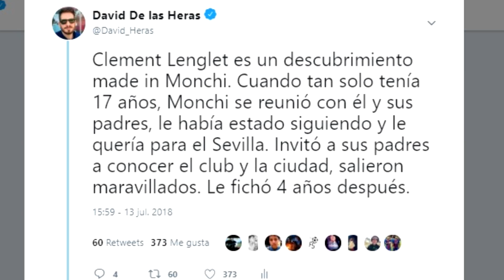INTERESA KANTÉ Y DESCARTAN A HAZARD | ¿SE QUEDA MINA? | LENGLET LLORA | RABIOT CERCA | MESSI VUELVE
Noticias del Barça protagonizadas por Kanté, el cual interesa al Barcelona para reforzar el mediocampo. Por su parte descartan el fichaje de Hazard por el Barcelona. Además Abidal responde a si Yerry Mina se queda o no en el Barcelona. Por otro lado Rabiot está más cerca del equipo culé, en el PSG dan luz verde a su fichaje por el Barça. Además Lenglet rompe a llorar tras su presentación y Messi vuelve a Barcelona para viajar rumbo a Ibiza. Así ha ido el día de noticias en el Barça.